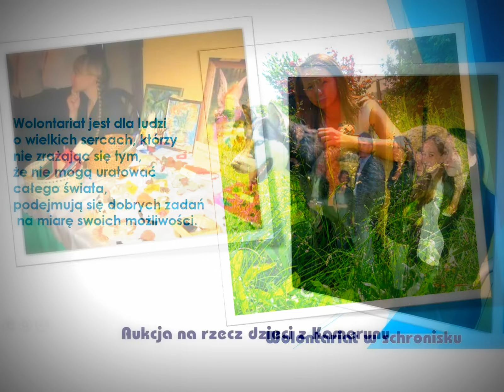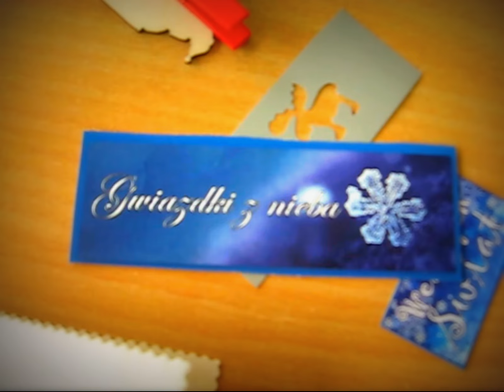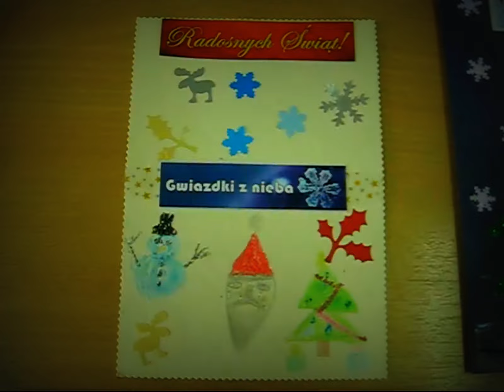Dzień Wolontariusza w IV LO w Kaliszu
„Każdego dnia czynisz świat lepszym jednym dobrym uczynkiem.”
5 grudnia  obchodzimy Międzynarodowy Dzień Wolontariusza.
Z tej okazji gościliśmy w naszym liceum uczniów z Klubu Wolontariusza w Szkole Podstawowej nr 14 w Kaliszu.
Uczniowie obejrzeli prezentację multimedialną o wybranych formach działań charytatywnych powadzonych w IV LO w ciągu ostatnich lat.
Natomiast druga część wizyty była bardziej kreatywna.  Uczniowie z „czternastki”,  przy wsparciu starszych koleżanek z Klubu Wolontariusza w Paderewskim, tworzyli świąteczne pocztówki, które wspólnie z panią pedagog Izabelą Korycką przekażą tuż przed Świętami Bożego Narodzenia samotnym podopiecznym MOPS-u i DPS-u.
Spotkanie było okazją, aby przekonać się, że pomagać może każdy – wystarczy tylko otwarte serce i odrobina dobrej woli.
Spotkanie zorganizowała: Katarzyna Fijołek.
Międzynarodowy Dzień Wolontariusza obchodzony jest od 1986 roku z inicjatywy ONZ jako wyraz uznania dla trudu wolontariuszy. Taki dzień to doskonała okazja, by uświadomić społeczeństwu wysiłek, jaki wkładają rozmaite organizacje pożytku publicznego w niesienie pomocy innym, zarówno na poziomie lokalnym, krajowym, jak i globalnym.
Praca, którą wykonuje się za darmo, z potrzeby serca, jest istotnie bezcenna.

Początkowo słowo wolontariusz oznaczało osobę, która poświęca się służbie wojskowej. W XVIII i XI wieku zaczęły zaś pojawiać się pierwsze organizacje charytatywne (wiele z nich z inicjatywy Kościoła) skupione nie tylko na pomocy w miejscach działań wojennych, ale również w wymiarze lokalnym. Oczywiście nie oznacza to, że ludzie wcześniej sobie nie pomagali. Jednak dopiero w XX wieku wolontariat nabrał bardziej złożonego i zjednoczonego wymiaru. Dziś miliony ludzi dobrej woli czynnie uczestniczą w działaniach humanitarnych, pokojowych i charytatywnych, prowadzonych m.in. przez Czerwony Krzyż, Korpus Pokoju czy UNICEF. W Polsce wolontariat jest mniej powszechny niż na Zachodzie, w dużej mierze z powodu braku odpowiednich inicjatyw w czasach PRL-u. Sytuacja ulega jednak wyraźnej poprawie od lat 90., kiedy zaczęły powstawać liczne organizacje pozarządowe. Dziś na terenie kraju istnieje sieć Centrów Wolontariatu, które pośredniczą między osobami szukającymi pomocy i gotowymi ją ofiarować. Nieoceniony wpływ na rozwój świadomości pro-społecznej wywarła również Wielka Orkiestra Świątecznej Pomocy. Szacuje się, że obecnie ok. 10% Polaków jest lub bywa wolontariuszami.